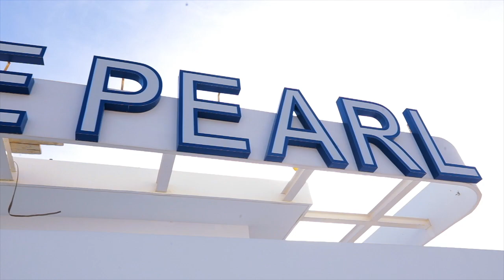trailer of the pearl